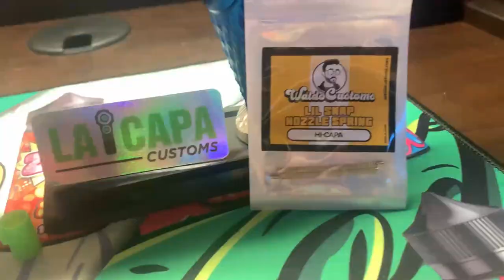Hi Capa Breakdown & Rebuild 2021 | How to Build a Custom Speed Hi Capa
How goes it everyone!  So I thought 🤔 why not make a video!  This video is primarily a breakdown of the lower half of the Capa, which to me is the hardest part.  I figured if you can do the lower you can most definitely do the upper.  Thanks!